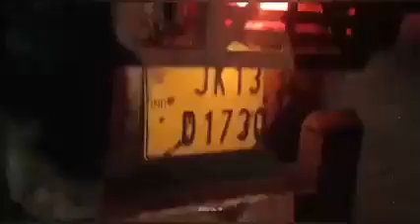2 Persons from Pulwama Died in Road Accident